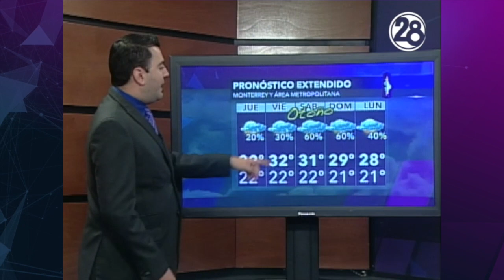Clima para hoy Monterrey 20 de septiembre 2018 / Canal 28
Nubosidad variable y ambiente bochornoso este jueves en Monterrey, lluvias este FinDeSemana, incluyendo el ClásicoRegio117.